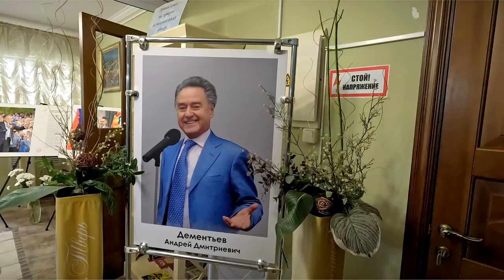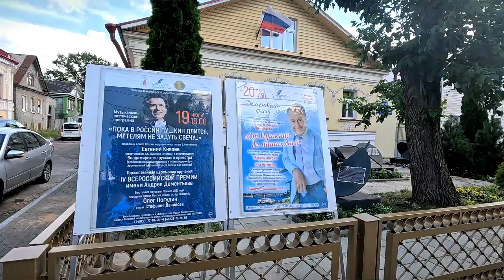В Твери состоялся конкурс поэтов «Зелёный листок»